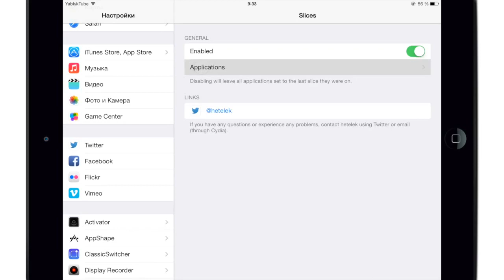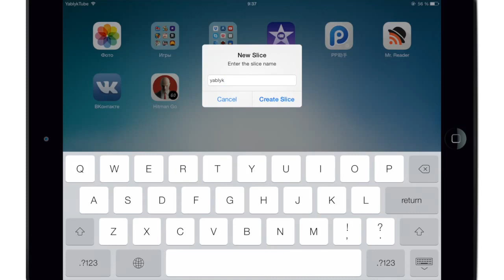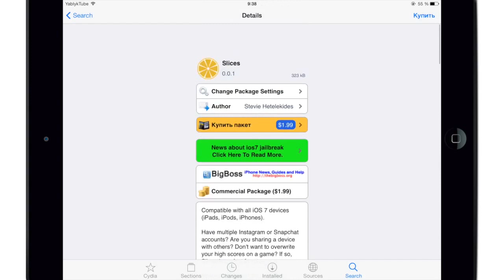Как создавать несколько учетных записей для приложений в iOS 7 с твиком Slices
Джейлбрейк твик Slices позволяет создавать несколько учетных записей для любого приложения в iOS 7.

Репозиторий: Hackyouriphone
Цена: бесплатно